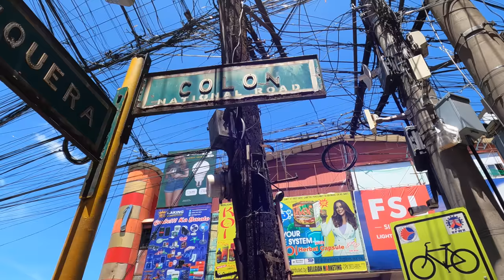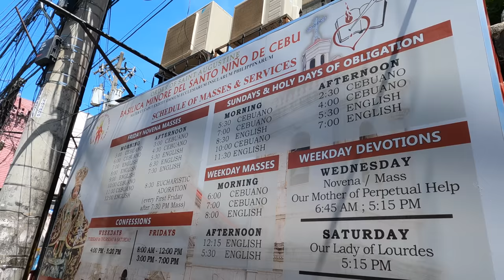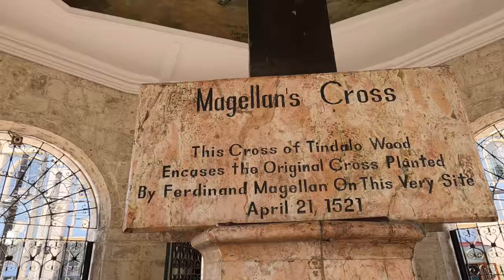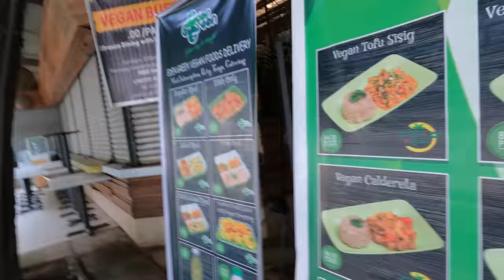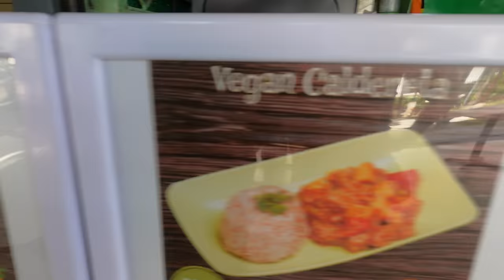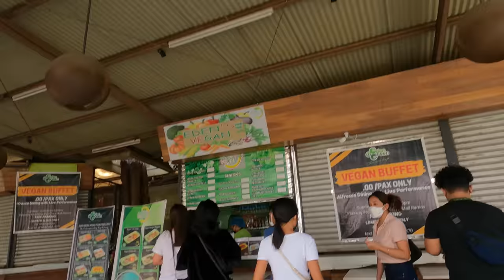FIRST TIME in CEBU City, Philippines 🇵🇭 | Our HONEST Opinion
The last time we were in Cebu City, we weren't really in Cebu City. We took a taxi from the airport to the south bus terminal and that was that.

But, as Cebu was a stop over on the way to our next destination in the Philippines, we thought we would stay the night and see what we missed out on the first time around.

ABOUT US:
Hi! We’re Adam and Yaz 👋
In March 2022, we decided to stop existing and start LIVING, so we left the UK to pursue a life travelling full-time.

first impressions, first time, foreign vloggers, travel vlog, philippines, philippines 2022, how to travel the philippines, what to see in the philippines